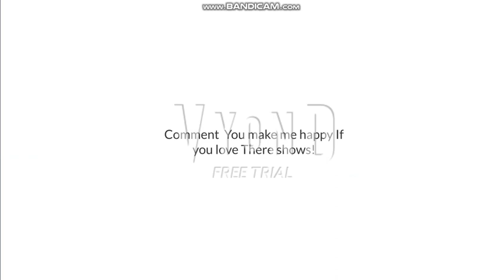Oscar and his family saves Lloyd Morrisett and Jim Henson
This is not true but, I wish we could revive people!